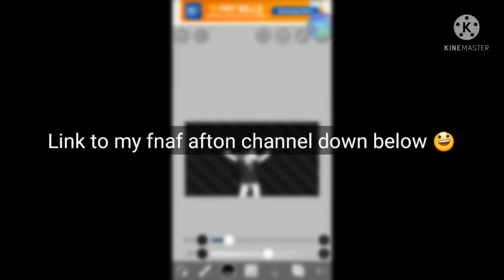Click this if u watch afton family videos lol :] plZ 😭